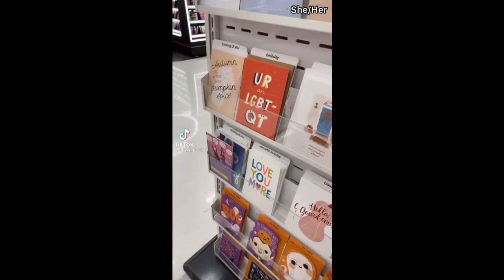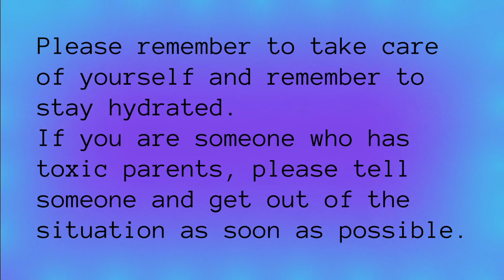🏳️‍🌈LGBTQ PRIDE tiktoks cause im in the closet